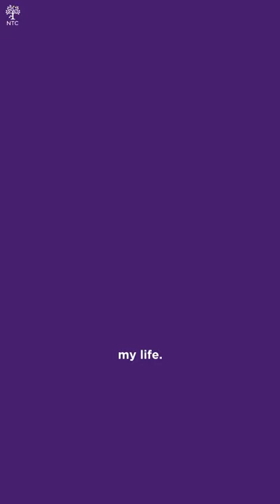NTC Stories: Mary Wood (MA, '06) - Nazarene Theological College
Part one of our interview with Mary Wood (MA, '06) in which she shares how NTC has impacted her life. Consider investing in NTC students by making a gift to NTC at or by clicking "Donate" on our homepage. NTC is a registered charity (526675).